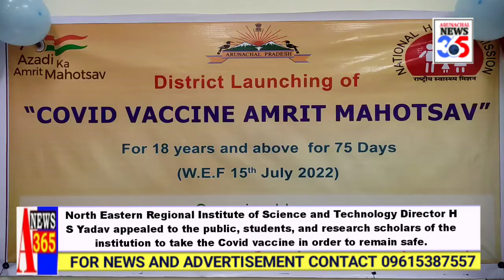NERIST director asks people to get inoculated